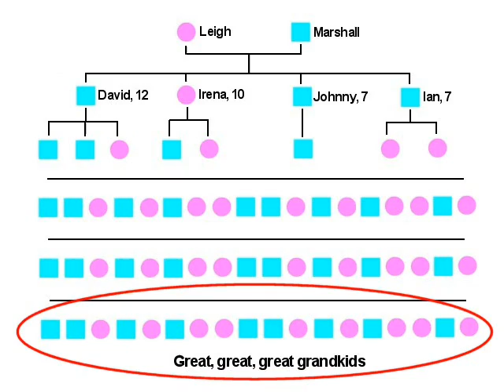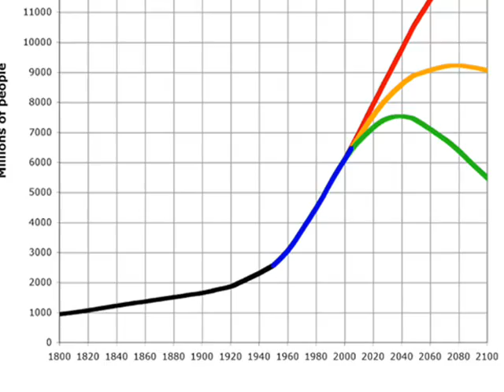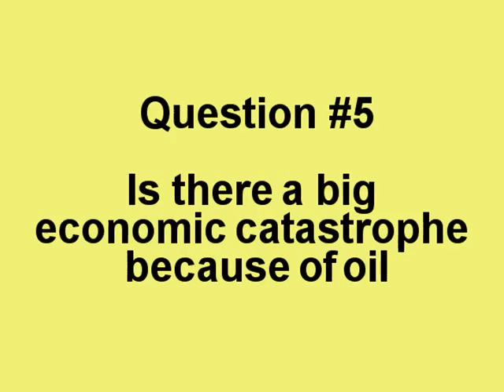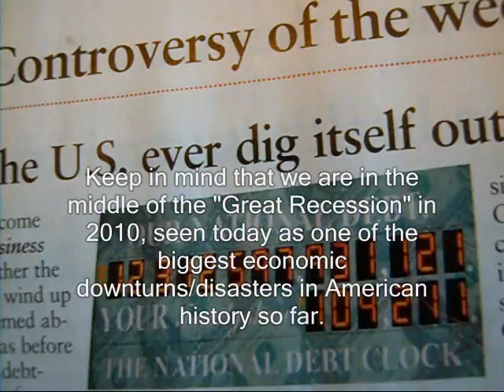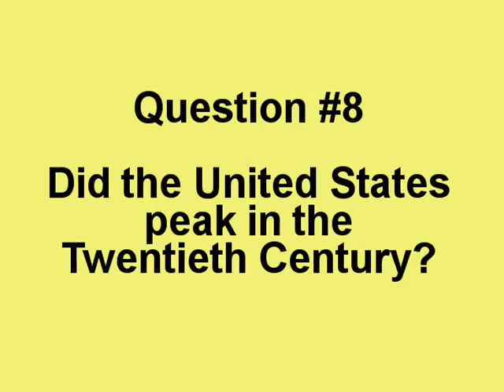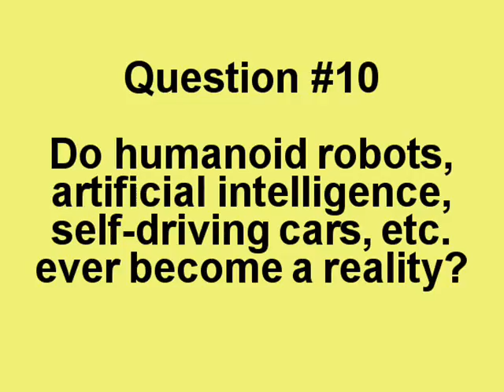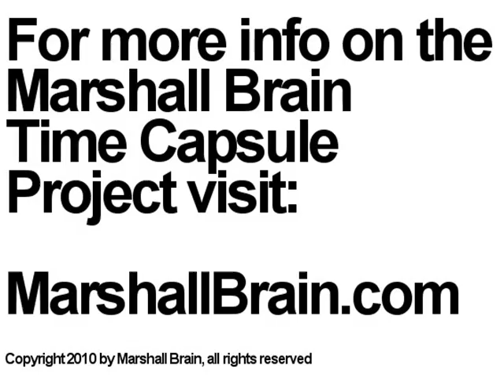Marshall Brain Time Capsule Part 6 - 10 questions we have about the future in 2010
[If you have predictions on any of these 10 questions, please put them in the comments.]

Imagine that you are a person living 200 years from now in the year 2210, and you would like to know what life was like in America in 2010. In part 1and 2 we looked at a typical weekend day in America in 2010. In part 3 we looked at a typical American house. In part 4 we looked at electronic gadgets. Part 5 took a tour of the January 3, 2010 Sunday paper.

In Part 6 the goal is to highlight 10 big questions that people in 2010 have about the future. The questions include:
1) Did we wreck the planet with global warming?
2) How many species go extinct?
3) How many humans are there?
4) Do terrorists get access to nuclear weapons and cause mass destruction?
5) Is there an economic catastrophe because of oil?
6) What happened with space travel?
7) Did the United States economy implode or survive?
8) Did the United States peak in the twentieth century?
9) What happened with religion?
10) Did humanoid robots, AI, self-driving cars, etc. ever become a reality?

These are all mysteries to us in 2010. Someone with 200 years of hindsight can look back at these questions and see how it all turned out.

If you are watching this video in 2010, feel free to make predictions in the comments.